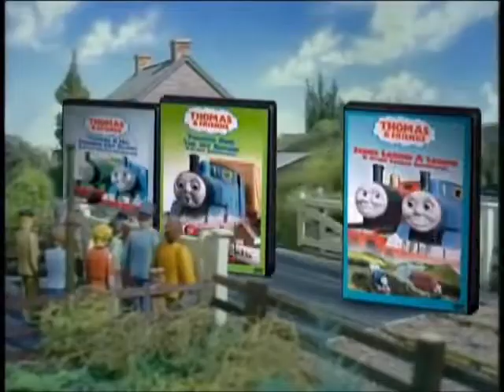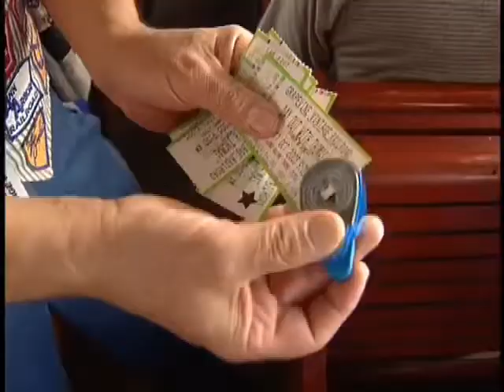Thomas The Tank Engine & Friends Nostalgia - Part 1 - Classic Era (2001-2004)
Thomas & Friends is owned by Britt Allcroft, Gullane Entertainment, HiT Entertainment, & Mattel Creations,  NOT ME